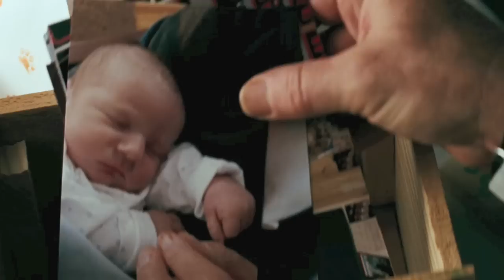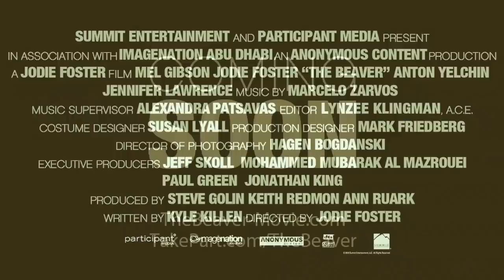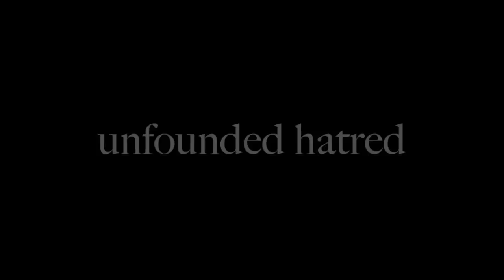THE BEAVER - TRAILER REVIEW - Episode 21 (EXPLICIT)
mel gibson... (that's the punchline)